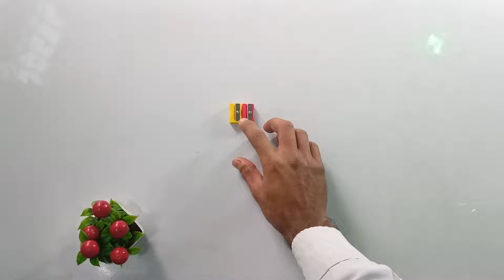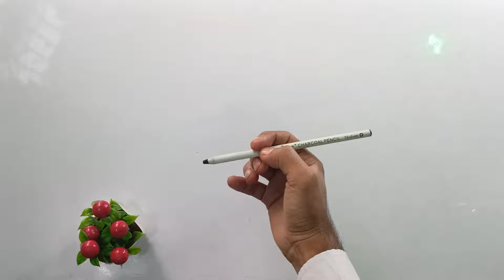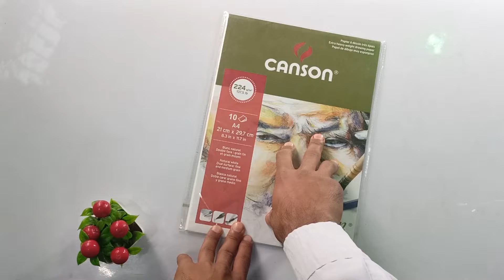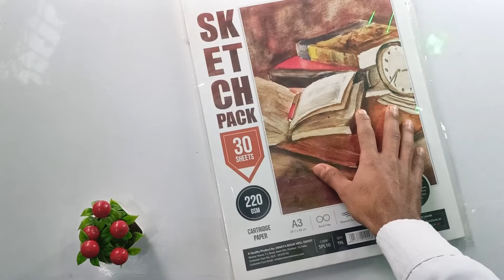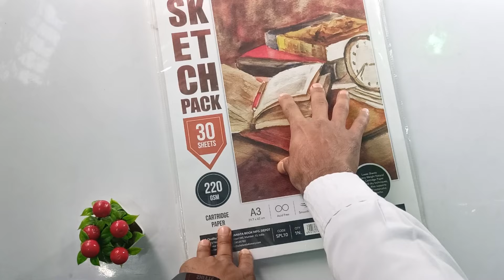₹1000 Best Drawing Material | Online Vs Offline Price Diffrence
Product Links - Cheap pencil set

Cheap tripod

Best pencil under 50₹--

12 pencil set under 150-

Camlin pencil set pack of 2 -

Pencil set Under 50 --

Boya Best mic -

My Tripod under 150 -

Sakura 0.5 pencil-

Primium colou pencil under 250--

Pentel graph gear 600 --

0.4 4B Lead --

Ring light -

My best ring light cheap price--

Mechanical Pencil All Greats 🤩

Brustro Sketch Book 😘

Brustro Battery Eraser 🥰

A2 Size Brustro Paper ❤️

3 Pack Pencil 😊

Best Keywords =
New Art Contest
New Art Competition 2024
New Art Contest 2024
Art Competition For Beginner's
Art Competition For Beginner's And kids
drawing Competition For kid's
kid's Drawing Competition
Art Competition 2024
2024 Art Competition
Online Art Competition 2024
Kid's online Competition
Art Competition For kid's and Begginers
Art Competition
Art Competition For You
Biggest Art Competition For Beginner's
biggest Art Competition
national Art Competition
National Level Art Competition
Art Competition For all
Free Art Competition
Art Competition Free
Free Drawing Competition
YouTube Art Competition
Online Art Competition
Art Competition India
Indian Art Competition
National level Art Competition For Beginner's
Kids Drawing Competition
Kids Art Competition Free
Desi Kalakaar
Desi Kalakaar Artist
Top 3 ARTWORKS
Top 3 Drawing Sachinart23 Sachin_art_23 Sachinart_23
Free art Competition for You
online Drawing contest free
free Drawing contest
India's Biggest Art Competition
Drawing Art Competition free
Best Drawing Meterial
Drawing Materials for Beginners
Online Best Drawing Material Under 1000
under 100 best Drawing Meterial
Best Drawing pencil
Best Meterial Under 1000
online Vs Offline Price Diffrence
drawing supplies under 100
under 100
under 1000